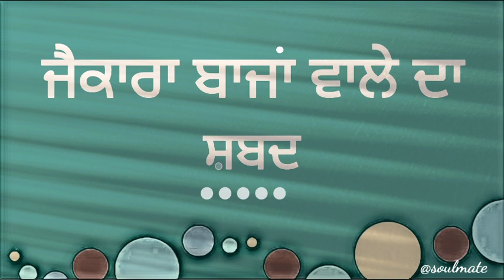Jaikara Baja Wale Da Shabad | ਜੈਕਾਰਾ ਬਾਜਾਂ ਵਾਲੇ ਦਾ ਸ਼ਬਦ | Dholki wale shabad | Soul mate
Topics covered:

jaikara baja wale da
guru Gobind Singh Ji shabad
shri Guru Gobind Singh Ji

soul mate channel
soul mate shabad
Sikhism shabad
gurbani
dholki wale shabad
shabad with dholki